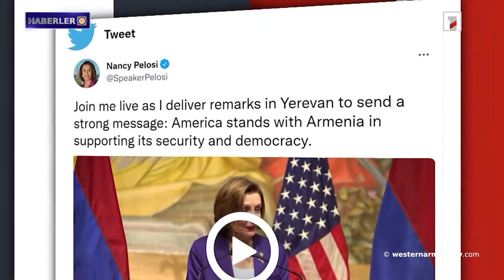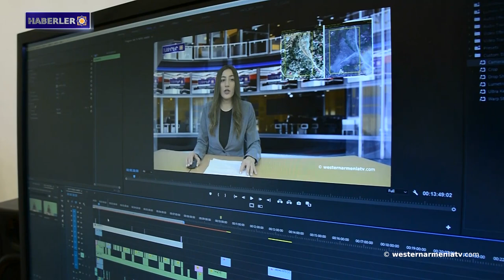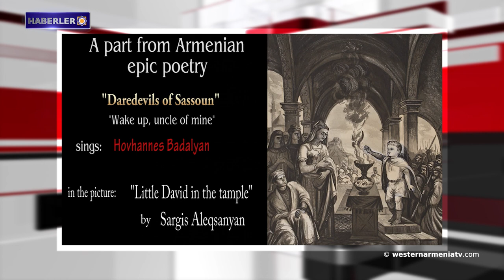Nancy Pelosi: Joe Biden, Ermenistan Cumhuriyeti’nin dostudur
1- Batı Ermenistan’ın Tigranakert-Diyarbakır’daki 8000 yıllık Hevsel bahçeleri tehlikede.
2- Nancy Pelosi: Joe Biden, Ermenistan Cumhuriyeti’nin dostudur.
3- Rusya Federasyonu Başkanı, Ermenistan Cumhuriyeti-Azerbaycan sınırındaki son çatışmaların Artsakh-Dağlık Karabağ ile hiçbir ilgisi olmadığına inanıyor.
4- ABD Kongre Üyesi: Ermenistan Cumhuriyeti’nin toprak bütünlüğünü destekliyoruz.
5- Blinken, Aliyev'i ateşkes rejimini sürdürmeye çağırdı.
6- Nancy Pelosi, Tsitsernakaberd anıt kompleksinde Ermenilere karşı uygulanan soykırım ARMENOSİD kurbanlarına saygıda bulundu.
7- Batı Ermenistan devlet televizyonu “westernarmeniatv”yi destekleyelim

BANQUE DU BÉNÉFICIAIRE : 18206
SWIFT : AGRIFRPP882
IBAN : FR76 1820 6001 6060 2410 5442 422
BÉNÉFICIAIRE : Assemblée des Arméniens (AAAO)
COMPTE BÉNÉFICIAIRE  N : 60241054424